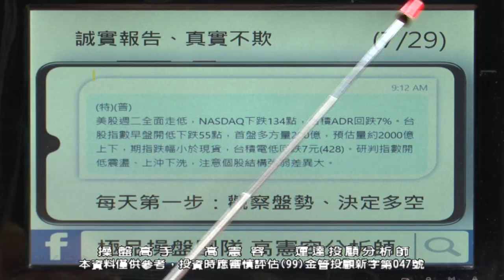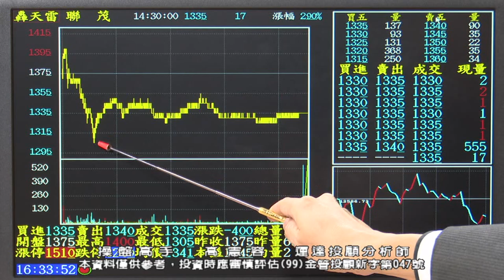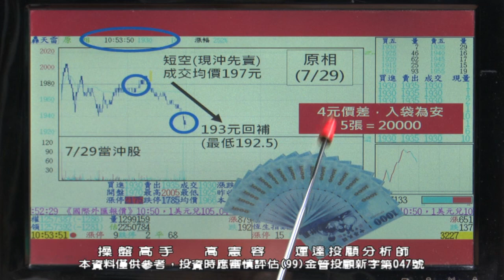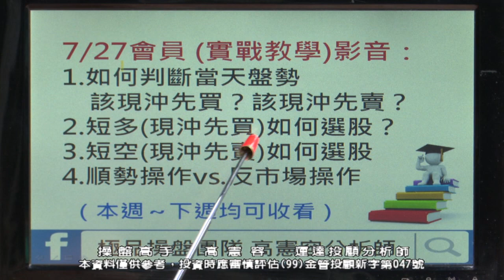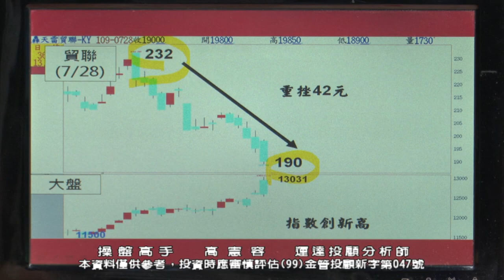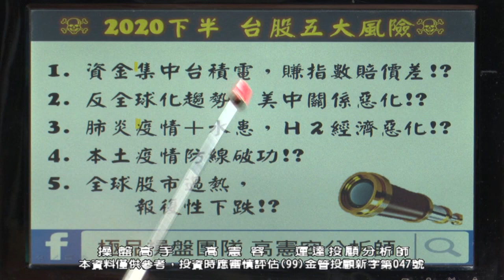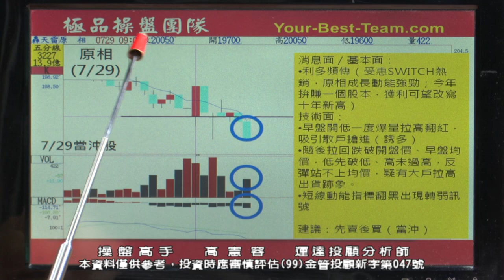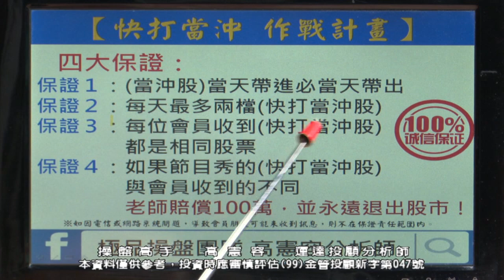20200729 2230 高憲容 操盤高手